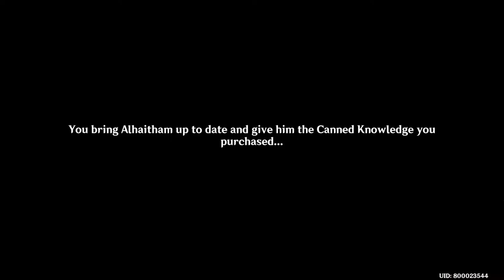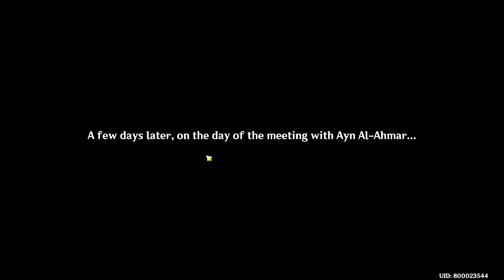Archon Quest: Chapter 3 Act 1 Part 2